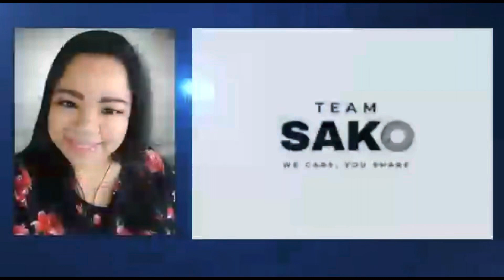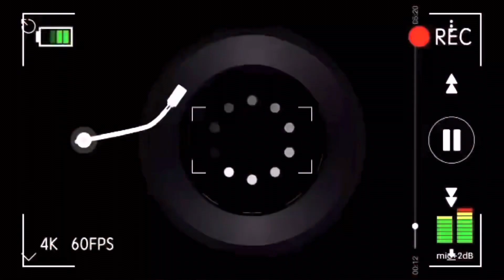Inside the Palm Jumierah at Night#dubai#atlantis#uae